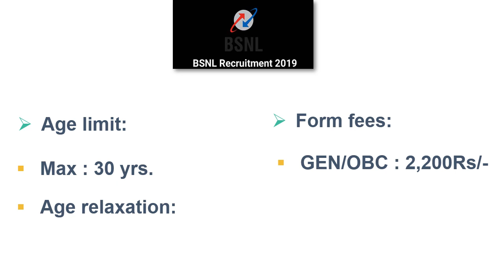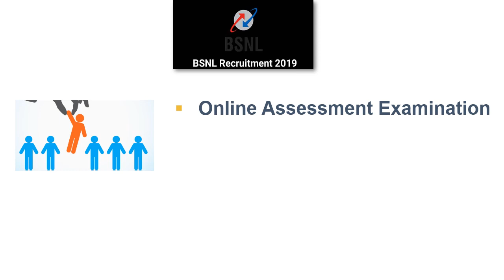Bharat Sanchar Nigam Limited (BSNL) Management Trainee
Bharat Sanchar Nigam Limited (BSNL) has released a notification for the recruitment of 300 Management Trainees. Interested candidates may check the vacancy details and apply online from 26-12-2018 to 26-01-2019.
More details about BSNL Recruitment (2018), including number of vacancies, eligibility criteria, selection procedure, how to apply and important dates, are given in this video